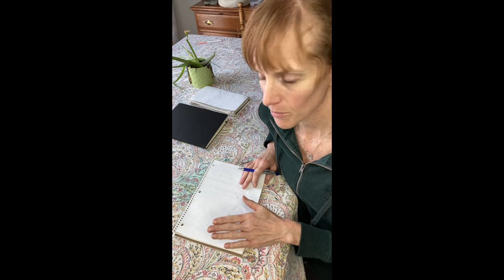PANDEMIC GRIEF RECOVERY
In this  video I'm going to be sharing an exercise that may help you get complete with unresolved emotions around the pandemic.